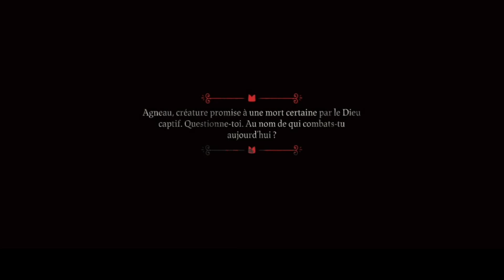Le temps du grand final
Ptite reprise pour annoncer la reprise de cult of the lamb et que cette fois, on n'y retourne pas pour chiller !